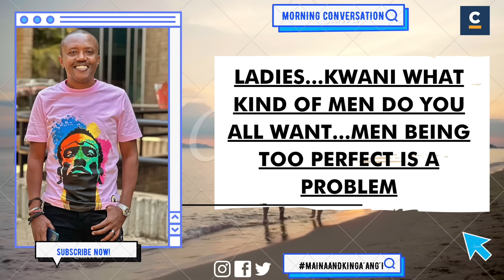LADIES...KWANI WHAT KIND OF MEN DO YOU ALL WANT...MEN BEING TOO PERFECT IS A PROBLEM